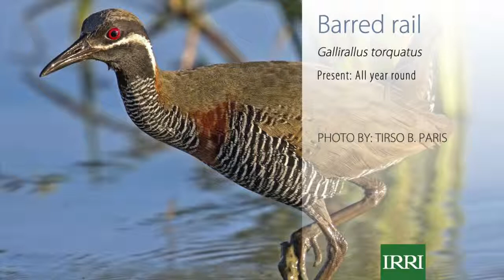Philippines Rice Field Birds